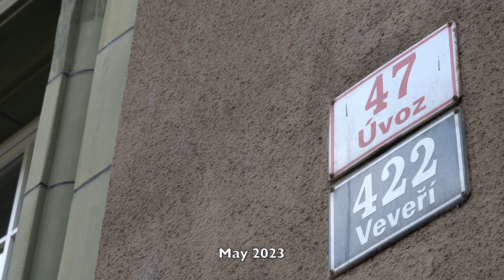PureAspirin #3: OIL PAINTING. Series of paintings: "EVERYDAY I HAVE A NEW SOULMATE" (ENG Sub.)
Oil painting on canvas. In the video I will share with you my experiences with tinder date. Thank you all for your support and inspiration.
Colors:
-titanium white
-iron oxide black
-pernament red middle
-magenta cardinal
-cobalt violet light

Olejomaľba na plátno. Vo videu sa s vami podelím o svoje skúsenosti s randením na Tinderi. Ďakujem všetkým za podporu a inšpiráciu.
Farby:
-titanium white
-iron oxide black
-pernament red middle
-magenta cardinal
-cobalt violet light